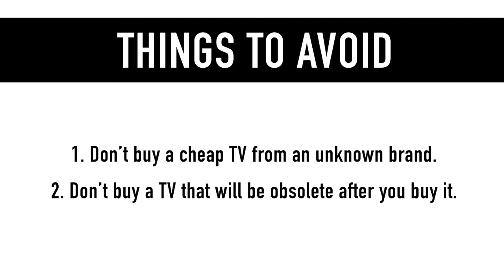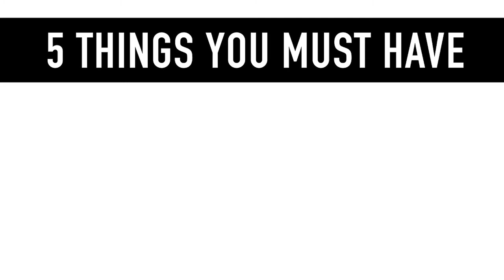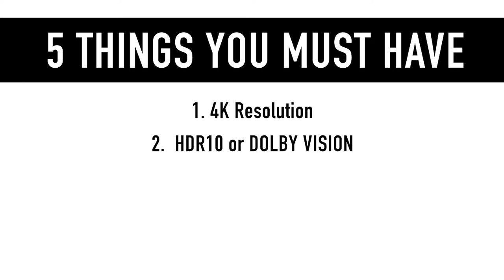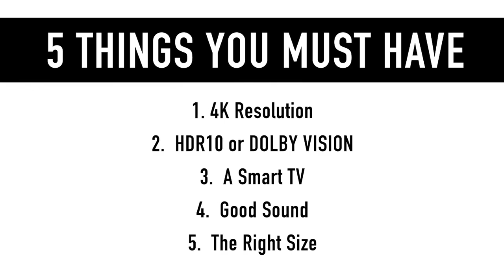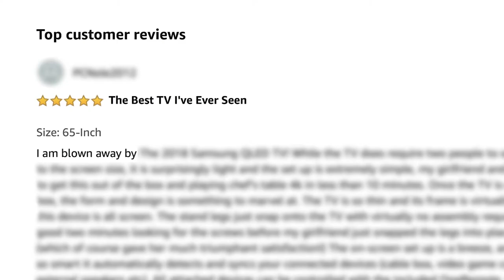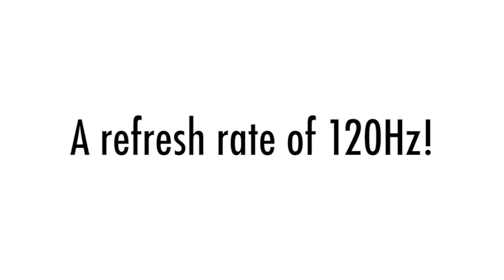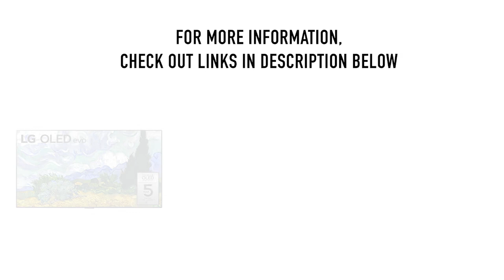BEST 4K GAMING TVS & Must Have Features!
We take a look at the best 4K Gaming TVs in 2022.  We also discuss must-have features when buying a 4K TV for gaming.  It's a video you don't want to miss, so that you can be satisfied with the 4K TV that you purchase.

LG OLED G1 Series 55” Alexa Built-in 4k Smart OLED evo TV (3840 x 2160), Gallery Design, 120Hz Refresh Rate, AI-Powered 4K, Dolby Cinema:

Sony X90J 65 Inch TV: BRAVIA XR Full Array LED 4K Ultra HD Smart Google TV with Dolby Vision HDR and Alexa Compatibility:

LG OLED C1 Series 55” Alexa Built-in 4k Smart TV (3840 x 2160), 120Hz Refresh Rate, AI-Powered 4K, Dolby Cinema, WiSA Ready, Gaming Mode:

A gaming tv also needs to have:

1.  Low Input Lag/Low Latency - Input lag is the time between the press of a button on your controller to the corresponding in-game action being displayed on your tv.  The less input lag a tv has the better for gaming.

2.  Game Mode - Often, modern TV’s have a game mode, where the TV settings are automatically set to lower input lag versus other modes on your television.  Under 30ms is good in my opinion.

3.  A high Refresh Rate/FPS - A 60Hz television displays up to 60 images per second and it’s fine for most gamers, but if your console supports it, I recommend a refresh rate of 120Hz for a more responsive and immersive gaming experience.

best 4k gaming tv for xbox series x
best 4k gaming tv for ps5
4k gaming tv 120hz
best 4k 120hz gaming tv
gaming tv for ps5 hdmi 2.1